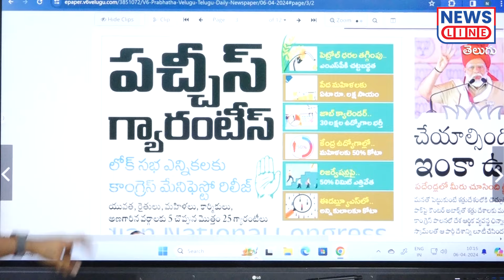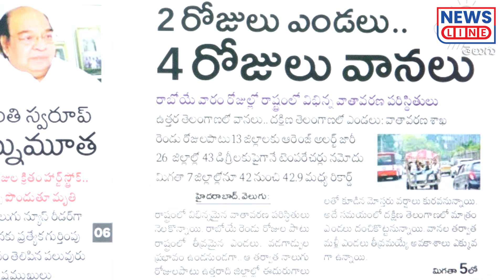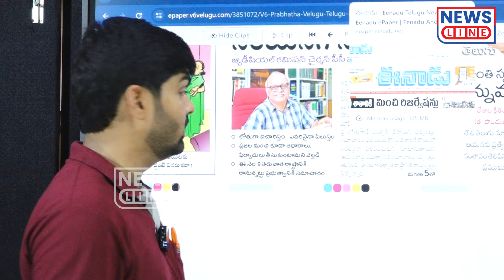CM PRO చెప్పినట్లే వెలుగు భజన పేపర్ వార్తలు..! | Journalist Shankar Vs Velugu | News Line Telugu